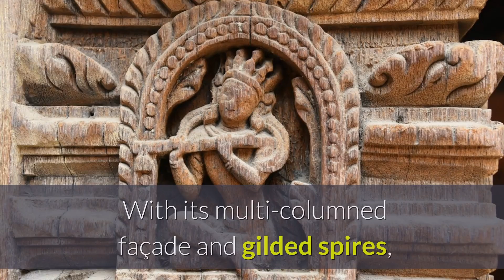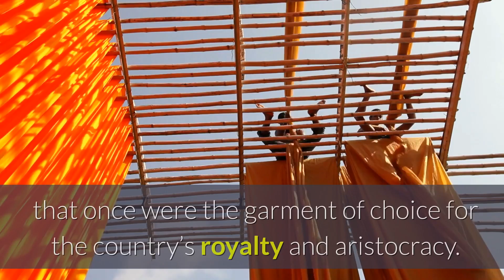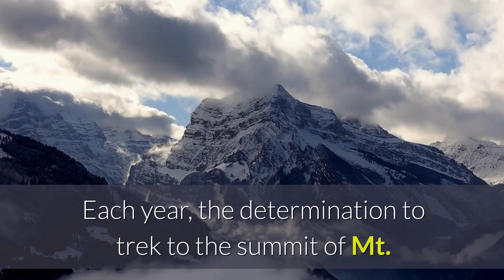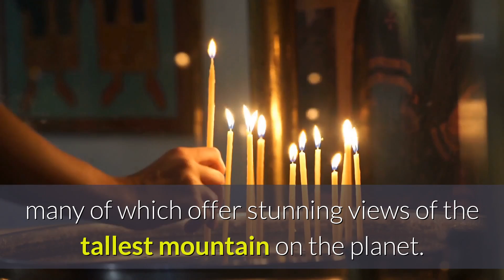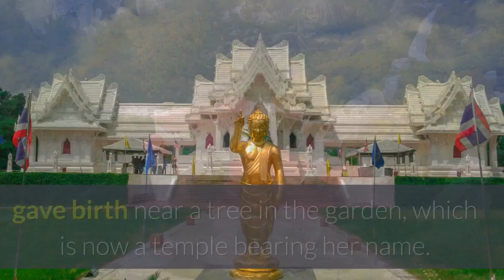Top 10 Best Places To Visit In Nepal Top 10 Beat Place To Visit In Nepal Must Watch!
If you want to learn about 10 best places to visit in nepal,   check out:

The video is presenting 10 best places to visit in nepal information but also try to cover the following subject:
-top 10 beat place to visit in nepal
-best place to visit in kathmandu
-nepal famous places

1. Kathmandu.

The country’s cultural capital, Kathmandu is the place where most adventures in Nepal begin, as all flights from overseas land in the city’s airport. A crowded metropolis of more than 1 million inhabitants, Kathmandu is a chaotic mix of tourist shops, trekking agencies, hotels, restaurants, religious sites and artisan workshops.

2. Annapurna Circuit.

The Annapurna Circuit in northwest Nepal offers hikers an outdoor experience nonpareil. Showcasing the varied landscapes of the Annapurna Region, the classic trek leads travelers high into the Himalayas, across plunging gorges, over desert plateaus and through lush subtropical valleys dotted by terraced farms.
3. Bhaktapur.

One of three ancient capitals in the Kathmandu Valley, beautifully preserved Bhaktapur experienced a fair share of damage during the 2015 earthquakes. Fortunately, most of the city’s temples and shrines, which are the main attractions in this place known as the City of Devotees, escaped unscathed.

4. Patan.

Situated across the Bagmati River from Kathmandu, Patan is as well known for its artisans as for its stunning display of Newari architecture. Built in the 17th century, the palaces, courtyards and temples of the Patan Durbar are the city’s star attractions.

5. Pokhara.

With its tranquil lakes, verdant shorelines and mountain views, Pokhara is a popular resort destination for travelers from around the world.

6. Chitwan National Park.

One of the best wildlife-viewing destinations in Asia, the Chitwan National Park in south-central Nepal offers needed sanctuary for rare and endangered species like the Bengal tiger and one-horned rhinoceros.
7. Khumbu.

Each year, the determination to trek to the summit of Mt. Everest brings thousands of adventurous travelers to Khumbu, the Everest Region located in northeastern Nepal.
8. Nagarkot.

Perfect for travelers who want to experience the beauty and majesty of the Himalayas without arduous physical activity, Nagarkot is best known for the views it offers of the mountains and the Kathmandu Valley.
9. Janakpur.

Located in south-central Nepal on the Terai plains, Janakpur was once the capital of a millennia-old Indian kingdom known as Mithila, and the Maithili culture still thrives here.

10. Lumbini.

Crowds of Buddhist pilgrims are an everyday sight in Lumbini, the traditional birthplace of Siddhartha Gautama, Lord Buddha. With archeological finds that date back to around 550 B.C., the legendary site attracts scholars, scientists and curious visitors as well.
Youtube is the very best website to visit when searching for videos about 10 best places to visit in nepal.
10 best places to visit in nepal is clearly something that intrigues you and other people so I made this video .
If you wish to learn even more concerning top 10 beat place to visit in nepal I advise you to check out our various other videos
If you were trying to find more information about top 10 beat place to visit in nepal or best place to visit in kathmandu did this video aid?